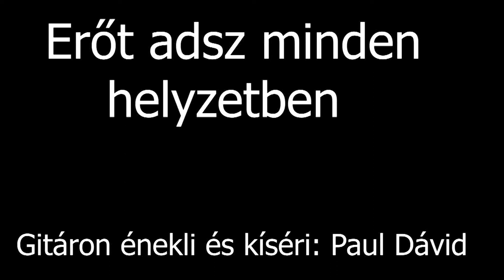#097 Erőt adsz minden helyzetben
Az erő nem csak a tettekben hanem a szeretetben is megnyilvánul.

Készült: Bácska Topolya, 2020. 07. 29.
Videó készült: 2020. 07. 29. Bácska Topolyán, otthonomban.

Szerző: Dennis Jernigan, a másik szerző ismeretlen

Szöveg:

Erõt adsz minden helyzetben.
Te vagy a kincsem, életem,
Te vagy a mindenem.
Kereslek, mert oly drága vagy.

Refr.:
Jézus, hû Bárány, áldom szent Neved.

Elvetted bûnöm, szégyenem,
Köszönöm, hogy újjá lettem,
Felemelsz, hogyha elbukom,
Szentlelked betölt, jól tudom,
Refr...